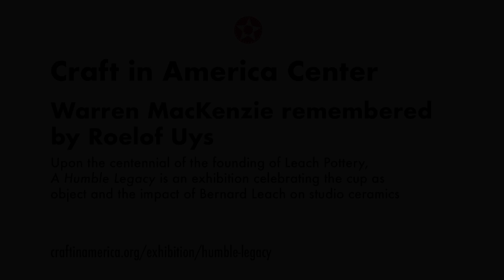Ceramic Artist Warren Mackenzie Remembered by Leach Pottery's Roelof Uys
Pictured: Warren Mackenzie, Yunomi, n.d.

Upon the centennial of the founding of Leach Pottery, the Craft in America Center presents an exhibition celebrating the cup as object and the impact of Bernard Leach on studio ceramics. "A Humble Legacy" is an exhibition of approximately two dozen historic and contemporary cups made by a selection of artists affiliated with Leach Pottery and others who continue in its legacy.